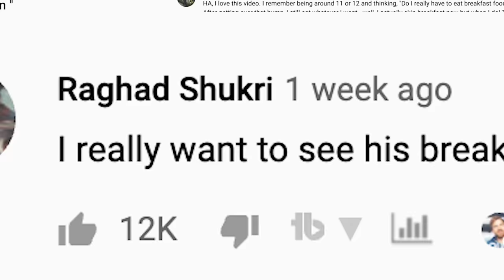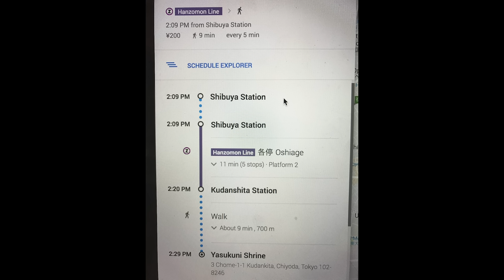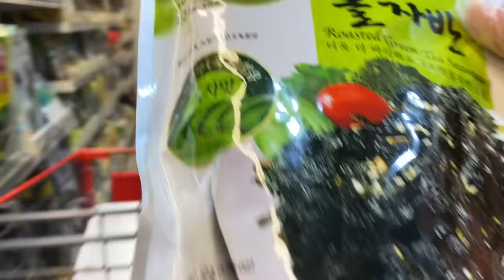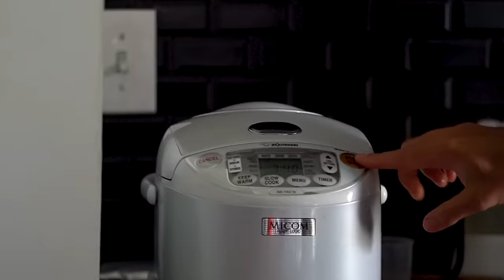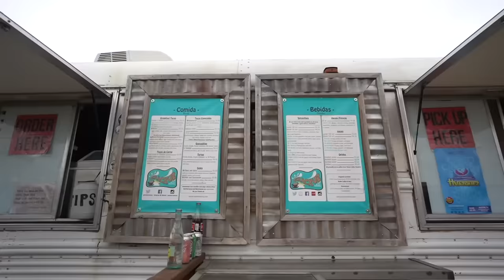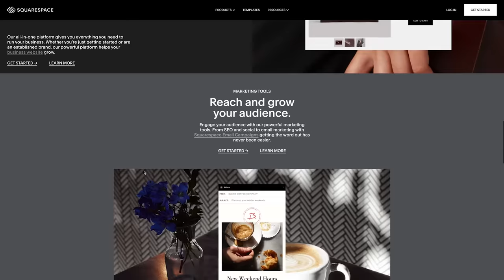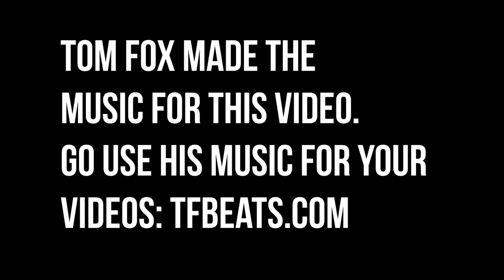How I Stopped Hating Breakfast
1. Japanese (Tamago Kake Gohan) with Miso soup and roasted salmon
3. Migas Breakfast tacos inspired by Veracruz All Natural in Austin